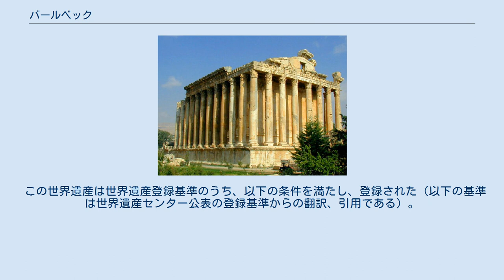バールベック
バールベック＝ヘルメル県
バールベック (アラビア語: بعلبك‎; Ba‘labakk、バアラバック）とは、レバノンの東部、ベイルートの北東約85km、ベッカー高原の中央にある古代遺跡である。
ユネスコの世界遺産（文化遺産）に登録されている。
 バールベックとは「ベッカー高原の主神」を意味し、ここにフェニキアの神ハダド（バアル）が祀られていた事に由来するといわれ、本来はフェニキア系の神々の聖地だったと考えられる。
しかし後にギリシア・ローマ系の神々と習合し、祭神はジュピター・ビーナス・バッカスと呼ばれるようになった。
 遺跡はこれら三神をそれぞれ祀る三つの神殿から構成されている。
世界でも有数のローマ神殿跡である。
 1世紀頃、ローマ帝国の手により最初の神殿が築かれたと考えられている。
2世紀から3世紀に入り、ジュピター神殿・バッカス神殿が建てられる。
中庭や柱廊などの造成もこのころのことと考えられている。
 コンスタンティヌス帝がキリスト教を国教と定めた後は神殿の破壊が進んだ。
バールベックの神殿も、キリスト教の教会へと役割が変わったと考えられている。
 7世紀、アラブ人の手に落ちる。
以後、要塞化が進んだ。
 現在、観光と高原農業を主体とする小さな町になっている。
 6本大列柱 遺跡の大部分は損壊してしまっている。
しかし神殿跡に残る「6本大列柱」は、バールベック遺跡の象徴となっている。
土台として、バールベックの巨石と呼ばれる3つの巨石が使われている。
 バッカス神殿 遺跡の南側の低地に建つ神殿。
内部の祭殿や柱・天井に彫刻が多数のこっている。